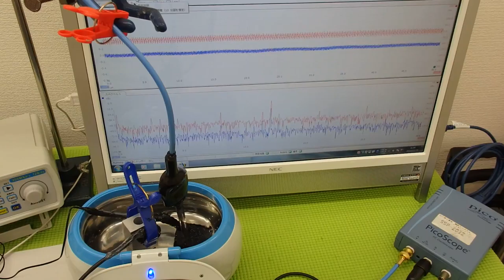超音波洗浄器の利用技術（超音波の相互作用） ultrasonic-labo